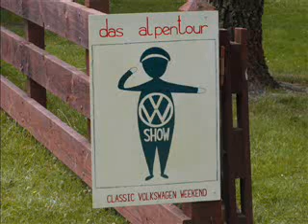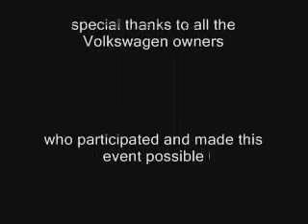Das Alpentour 2007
Small movie I did up from some of the pictures I took over that weekend